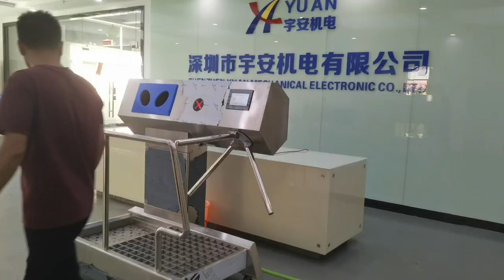Hygiene station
Hygiene station for all kinds of fod factory (milk ,meat.pets food) .central kitchen .chemical factory
With hands disinfection +sole imemrsion disinfection function